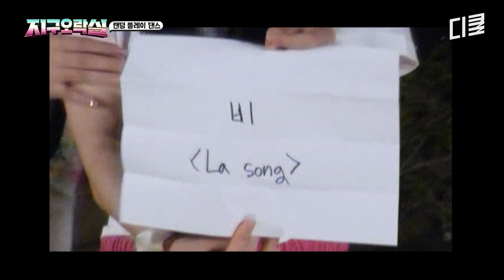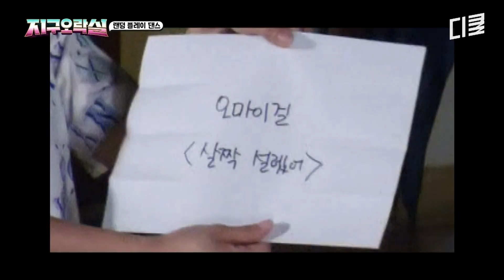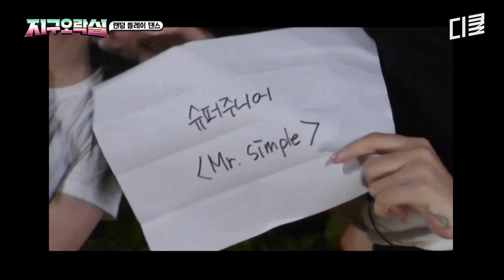한 팀이라고는 생각이 들지 않는ㅋㅋ 랜덤 플레이 댄스 (feat. 웃참 챌린지) | 뿅뿅지구오락실